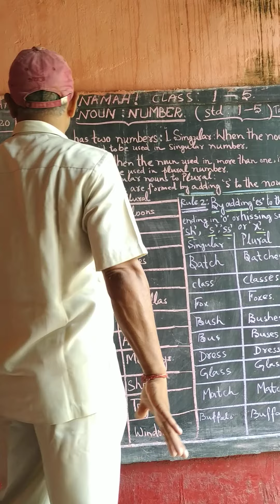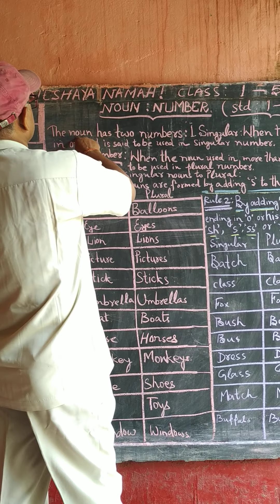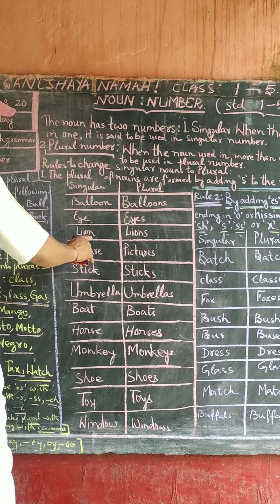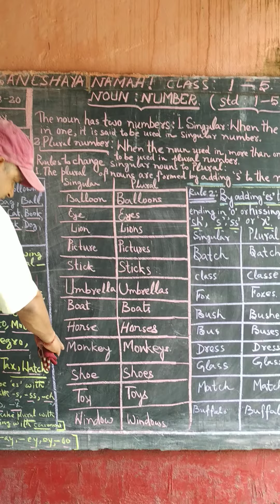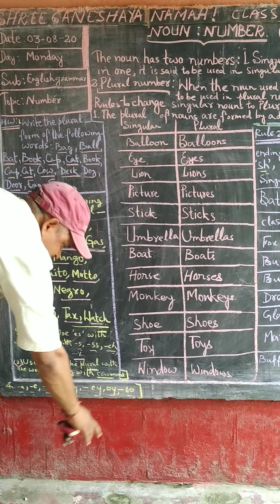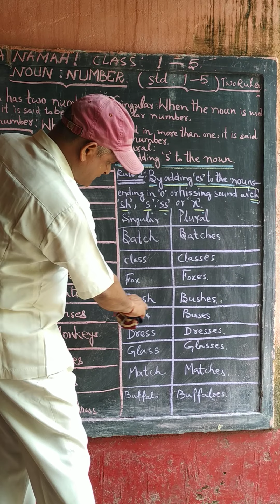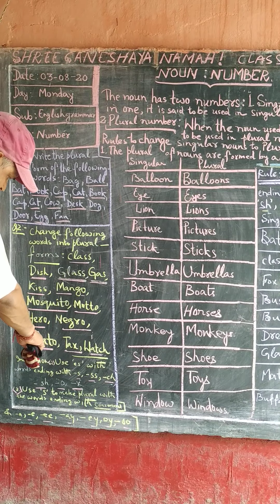Number of Nouns for std 1 to 5.